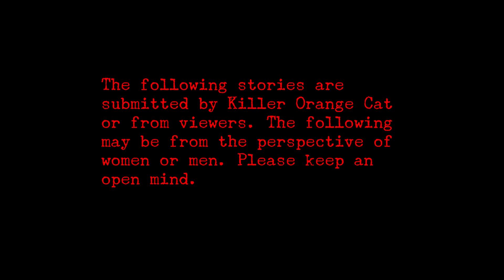4 True Scary Stories to Keep You Up At Night (Vol. 35)